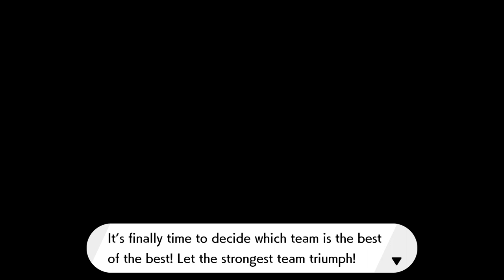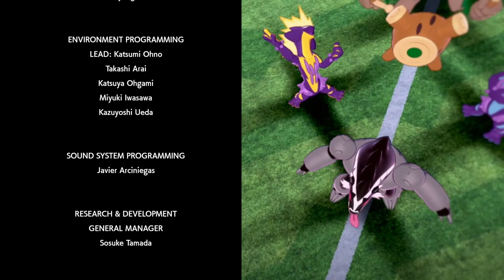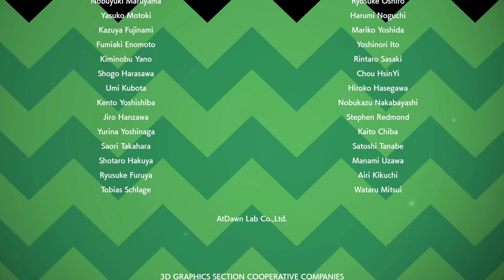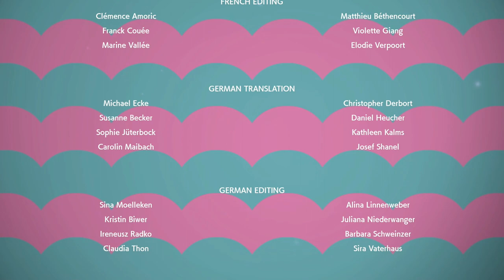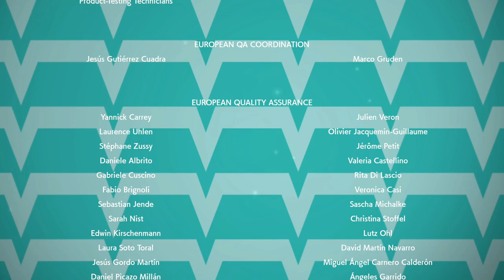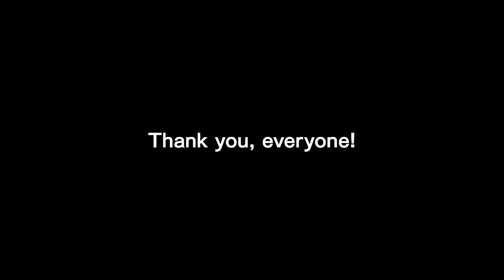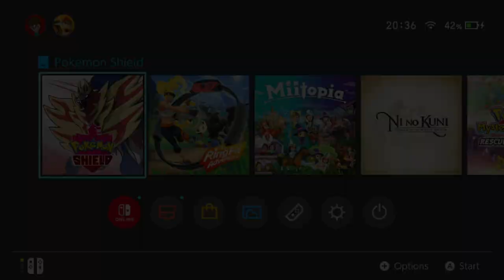Let's Play Pokémon Shield, Part 92 - Boyz II Men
Well we've reached the end of this comeback LP and I'd like to thank you all again for being there, and for still being there. It's great to be doing this again and I'm really looking forward to creating so much more. See you in the next LP!